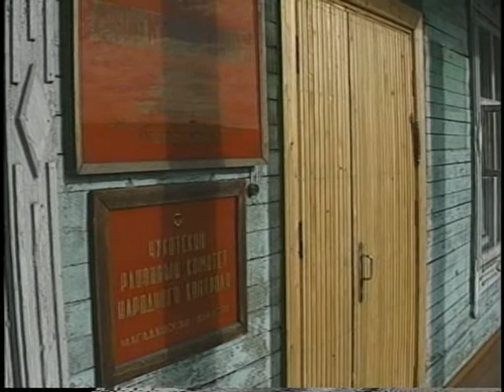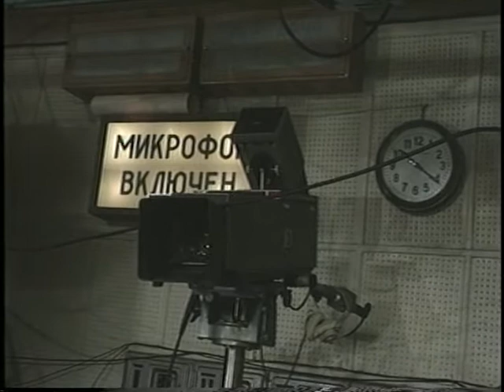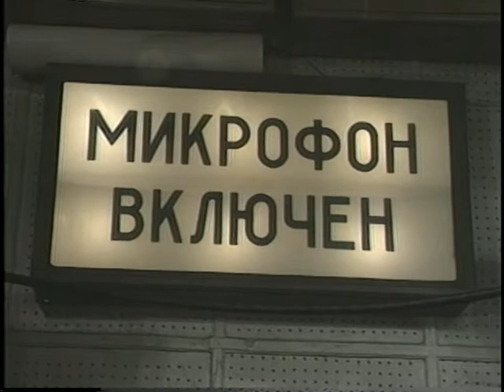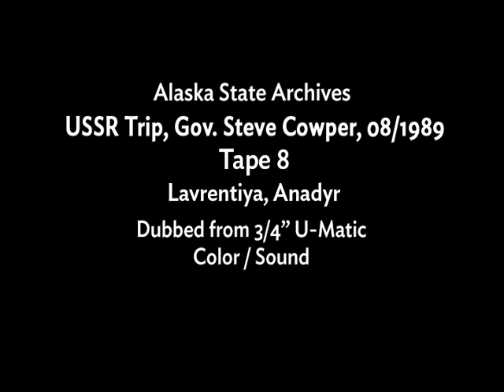State of Alaska Governor Steve Cowper's Soviet Far East Trip 1989 Tape 8 of 16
Alaska’s Governor Steve Cowper (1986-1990) visiting Eastern Russia/Siberia, USSR 1989

Tape 8 (8 of 16) Lavrentiya, Anadyr

0:00 flag at party HQ
1:15 Chairman Yuri Tototo interview at airport
4:50 ANADYR welcome
6:30 Steve Cowper town meeting (audio problems); crow Gen. Schaeffer, etc.,
14:40 people watching Steve Cowper presser on TV while drinking tea BARS
15:50 Anadyr outdoor shots
17:10 Anadyr aerials

ASA_A1_RG348_SR612_AS15547_612_0013_008